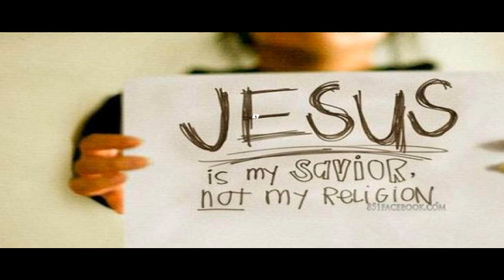Kevin Mason featuring B.Moses "In Love With You"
God knows the plans that he has for you. He created you for a greater purpose. He loves you dearly